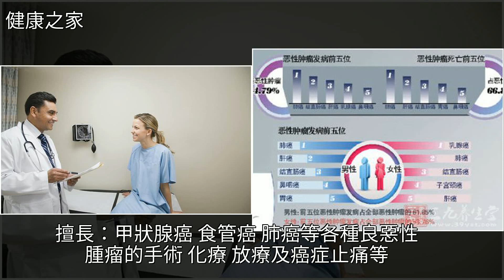有甲狀腺結節，多長時間複查一次？想了這麼久，終於明白了，[健康之家]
有甲狀腺結節，多長時間複查一次？想了這麼久，終於明白了 [健康之家]癌症,腫瘤,體檢,肺癌,睡眠有甲狀腺結節，多長時間複查一次？想了這麼久，終於明白了 [健康之家]癌症 腫瘤 體檢 肺癌 睡眠